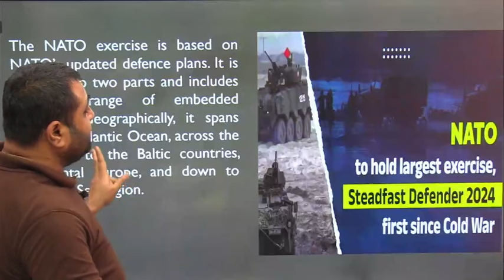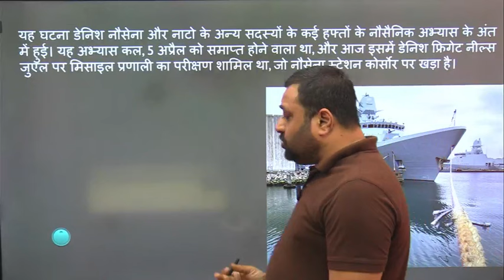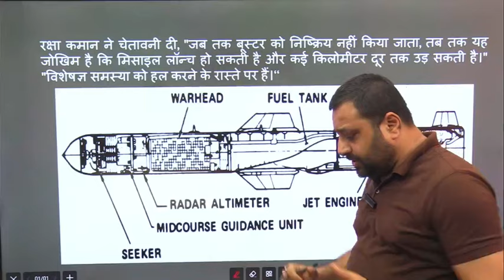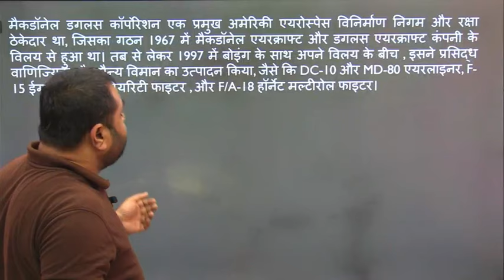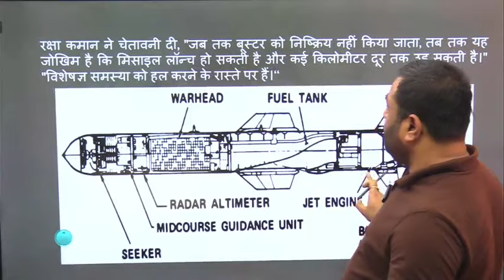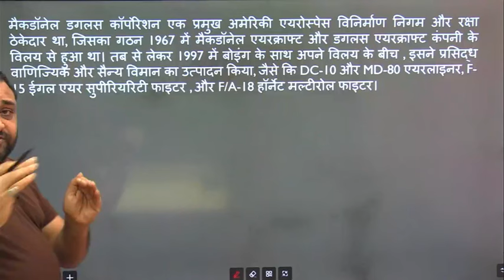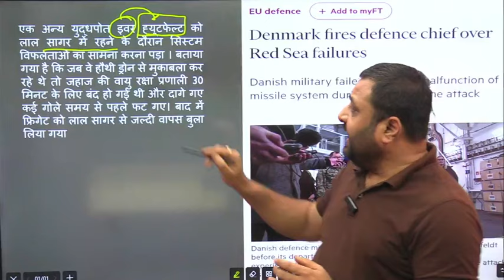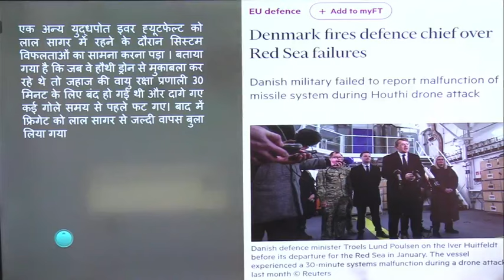NATO के हथियार क्यों हो रहे है FAIL || मिसाइल में तकनीकी गड़बड़ी, || प्रमुख जलमार्ग बंद